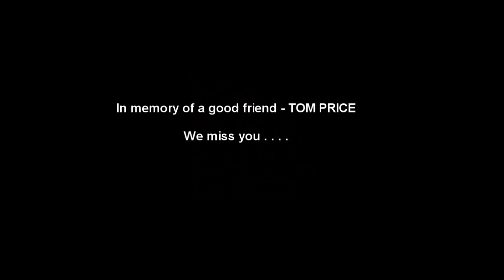E911 Talk #82 Systemic Technological Stagnation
What exactly is the problem?
Why is texting to 911 so difficult when we can text any other device
in the world?  Several vendors have shown off product and concepts dealing with these
 issues.